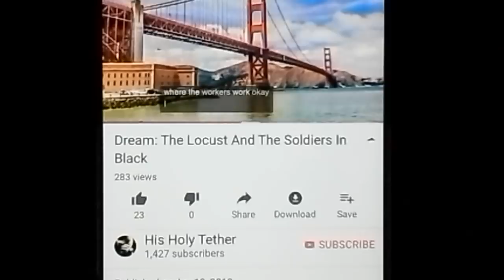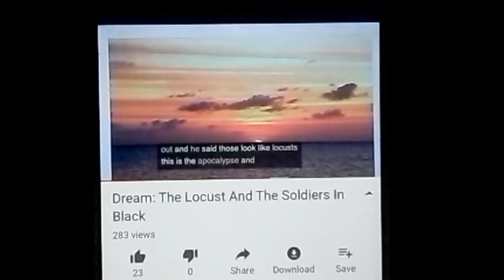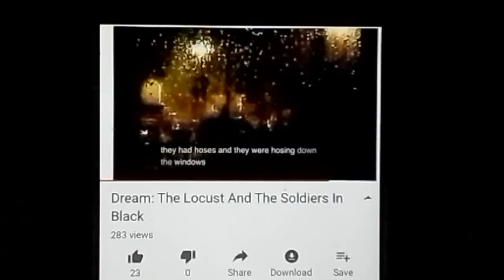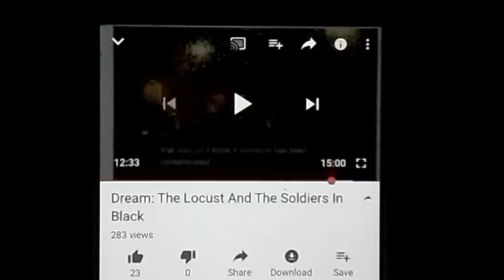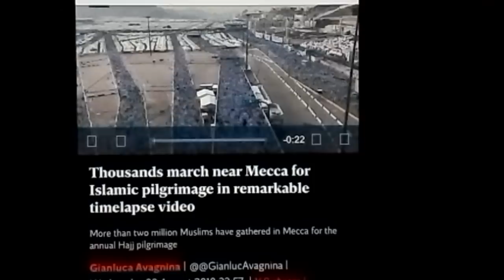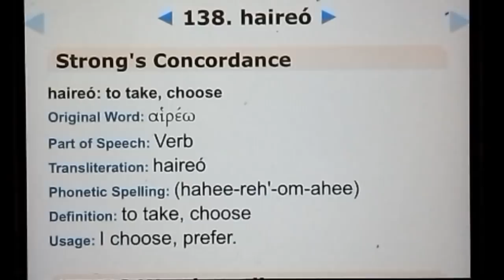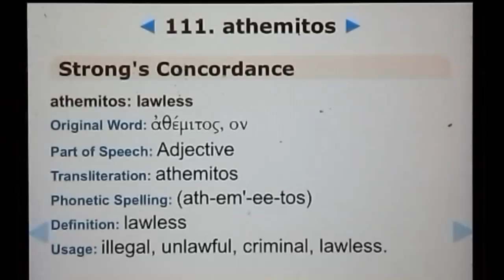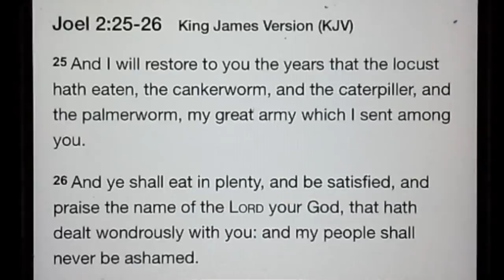Confirmation:Dream-The Locust And The Soldiers In Black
Praise be to God, the highest

Amen, God is so good and loves us so much that HE has given us signs an seasons so we can understand where we are in the word.

The dream was pressed onto me March 2018, and many events in the world and in thr bible. Please choose God today. HE loves you and so do I. Jesus is on the horizon

Nahum 3:15-17 King James Version (KJV)

15 There shall the fire devour thee; the sword shall cut thee off, it shall eat thee up like the cankerworm: make thyself many as the cankerworm, make thyself many as the locusts.

16 Thou hast multiplied thy merchants above the stars of heaven: the cankerworm spoileth, and fleeth away.

17 Thy crowned are as the locusts, and thy captains as the great grasshoppers, which camp in the hedges in the cold day, but when the sun ariseth they flee away, and their place is not known where they are.